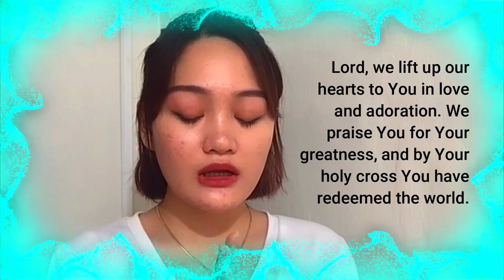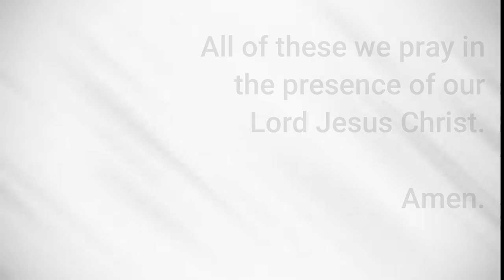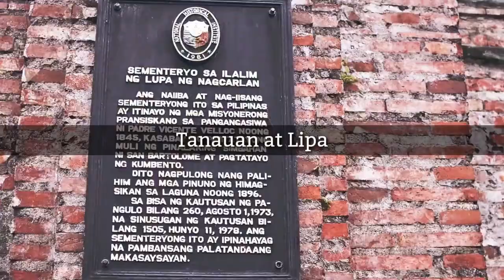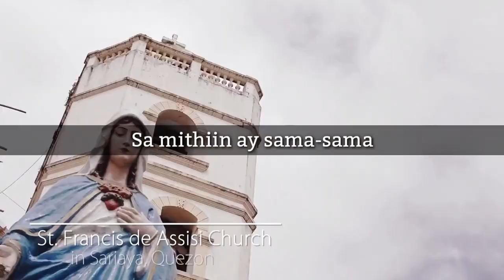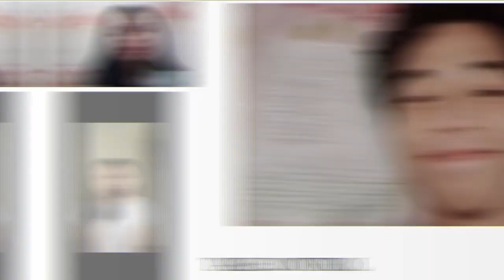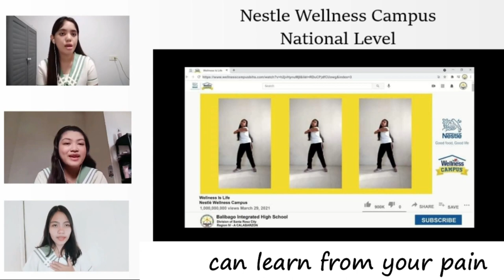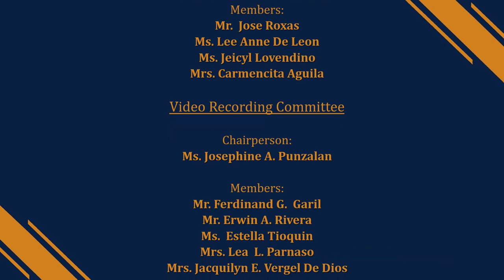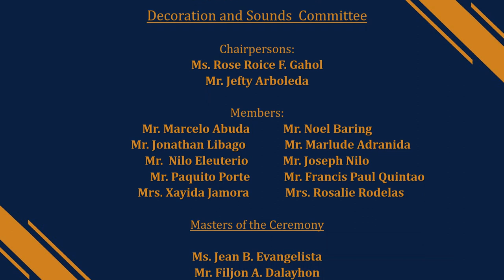BALIBAGO INTEGRATED HIGH SCHOOL - VIRTUAL MOVING UP CEREMONY 2021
This remarkable and historical event happened on July 13, 2021.
This video presentation is a product of efforts from a technical committee of teachers and the G10 family.

Congratulations to all completers of batch 2021.

Completers
Male                  629
Female              714